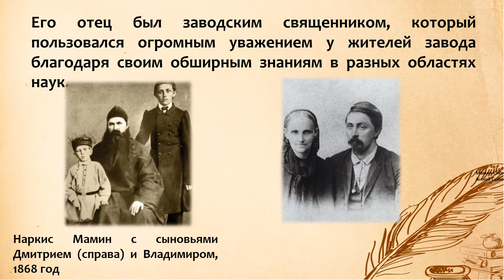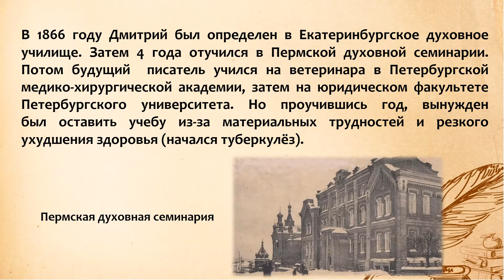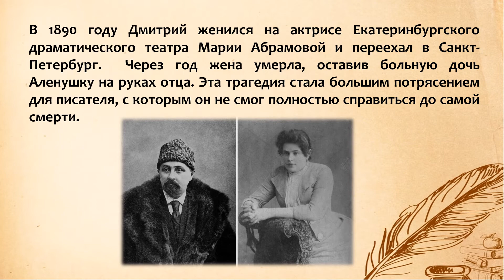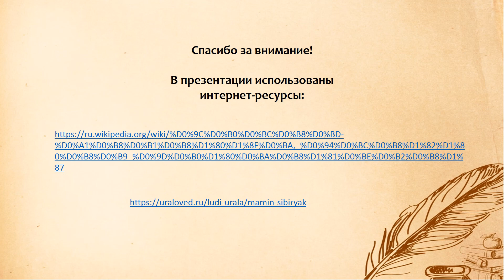В гостях у Мамина-Сибиряка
Д. Н. Мамин-Сибиряк – выдающийся уральский писатель, искренне любивший наш край и оставивший множество очерков, рассказов, романов об Урале.